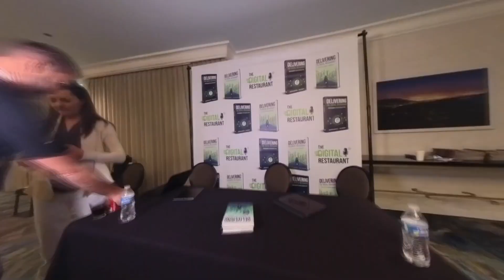MINE DATA: Mastering the Art of Data in the Restaurant Industry with Andrew Smith of Savory Fund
The fascinating world of data within the restaurant industry unfolds with our expert guest, Andrew Smith, the co-founder of Savory Fund. His unique insights, stemming from an impressive blend of tech and restaurant industry experience, truly bring to light the enormity and complexities of data management spanning across multiple restaurant brands. Can you grasp the concept of data as the new oil? Join us as we navigate this intriguing landscape, tackling brand consolidation trends, the evolution of restaurants into e-commerce entities, and the art of breaking down vast data sets into actionable decision-making commodities.

We dive into the heart of guest acquisition and marketing strategies in the restaurant industry. Discover how the apparent burden of marketplace fees transforms into an ingenious marketing cost for potential customers and the role of A/B testing in guiding marketing expenditure. Listen closely as Andrew unveils the pivotal role of technology in growing a business and his personal journey of leveraging a suitable tech stack to fuel brand growth. He paints a vivid picture of how tech innovations heighten efficiency profits and foster a more targeted marketing approach.

This episode culminates with deeply exploring building customer loyalty and brand galvanization. Andrew emphasizes the significance of a carefully chosen tech stack in cultivating customer loyalty and boosting efficiency. Our discussion sheds light on how A/B testing can enhance our understanding of customer behavior and how marketplace fees can be deployed as a marketing cost. Andrew's experience in investing in a brand, scaling it through an appropriate tech stack, and the essential role of data in these processes is a journey worth listening to. We promise you this is one episode you won't want to miss!